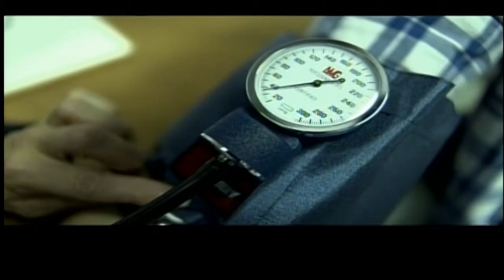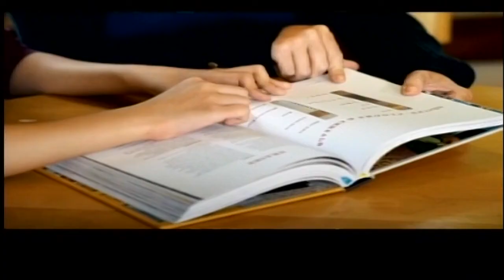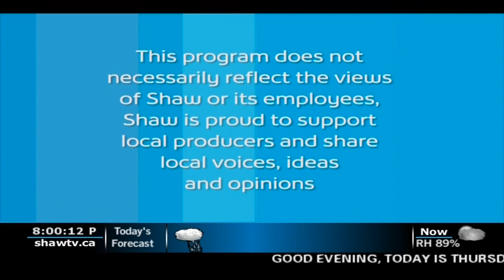Voice of BC - Pundits on Politics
On this special edition of Voice of BC, we say farewell to long-time commentator on the show, Paul Ramsey (former BC NDP Cabinet Minister). And as usual he is joined by George Abbott (former BC Liberal Cabinet Minister) who will help send him off on his way to retirement from political commentary.